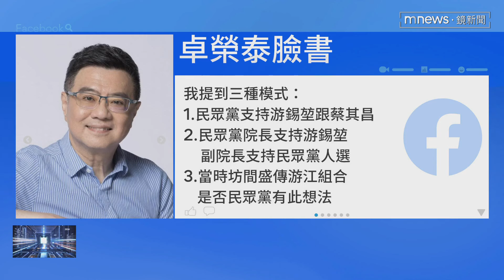卓榮泰曝3種模式！ 黃國昌反擊：還謊說沒介入立院選舉／NEWS新鏡界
立法院長選舉，引爆民進黨和民眾黨間喬院長的電話門，昨天（2/4）下午民眾黨主席柯文哲再談到這件事時，宣稱這就是典型民進黨的媒體攻勢，而民進黨前主席卓榮泰，昨天（2/4）也還原1/25與黃珊珊討論的三種投票模式，並且強調說清楚就不是羅生門。對此，民眾黨立院總召黃國昌諷刺地說，眼看紙包不住火，民進黨終於承認，有來私下接觸。